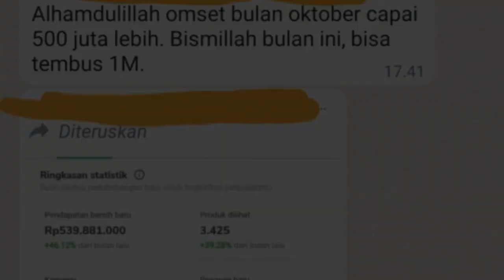5 Cara Melunasi Hutang dengan Cepat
5 Cara Melunasi Hutang dengan Cepat

Edisi Revisi - Digital Book Rahasia Magnet Uang Hanya 17rb

Pemesanan Buku Digital "Bongkar Rahasia Do'a Lebih Gampang Terkabul" klik